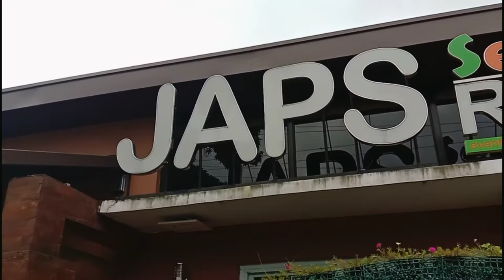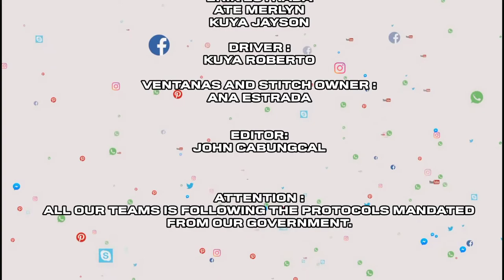V&S team goes to Batangas para sa maganda at malasekretong resort na aabangan ninyo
Ventanas and  Stitch Curtain and Blind Shop offers ready or customized home improvement products like:

CURTAINS, BEDSHEETS,/BEDDINGS, THROWPILLOWS, SHOWER CURTAINS, WINDOW BLINDS, FOLDING DOORS, CARPET, TURNTABLE, SOFA COVER AND HOME AUTOMATION  GATE.

      Ventanastitch Curtain and Blind Shop